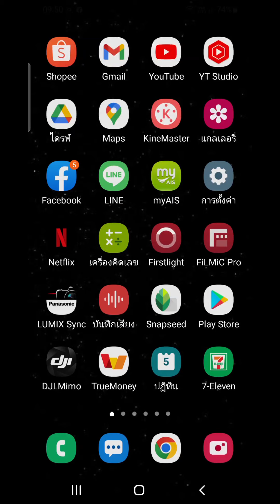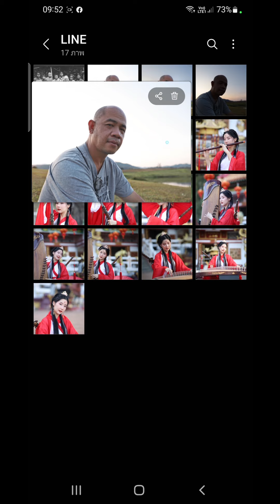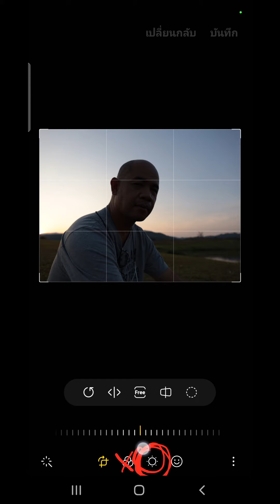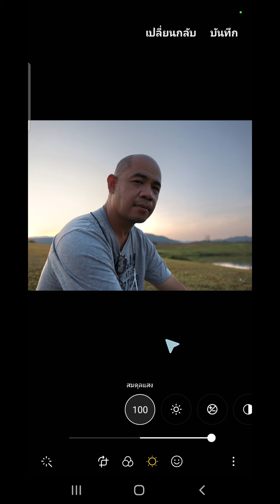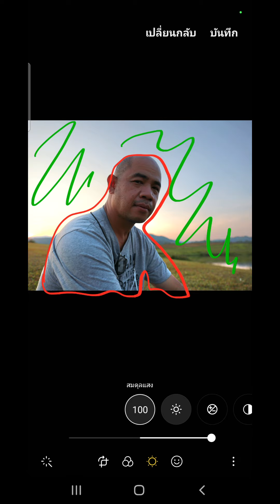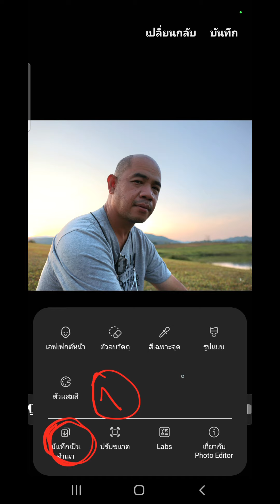เปลี่ยนรูปเน่าเป็นรูปสวย ด้วย Samsung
สอนแต่งรูปให้สวยด้วยมือถือ วิธีแต่งรูปในมือถือ Samsung ง่ายๆ เปลี่ยนรูปมืดให้สว่าง จะถ่ายย้อนแสง หรือถ่ายแล้วมืดก็ช่วยได้